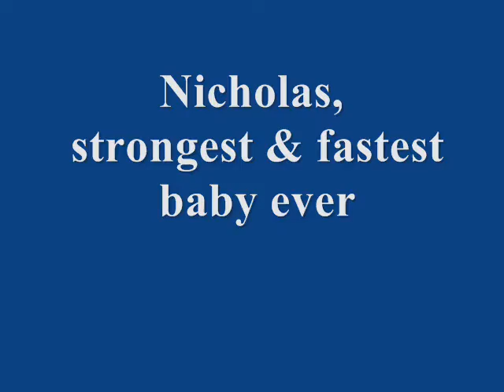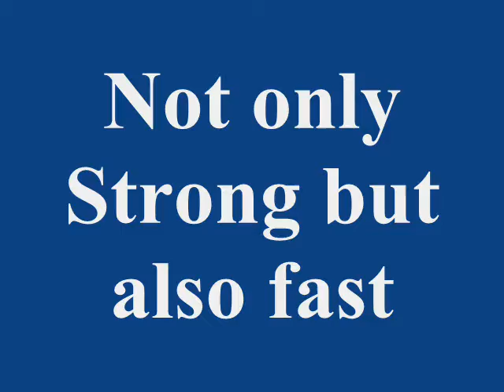Strong Boy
Nicholas,  strongest, fastest baby